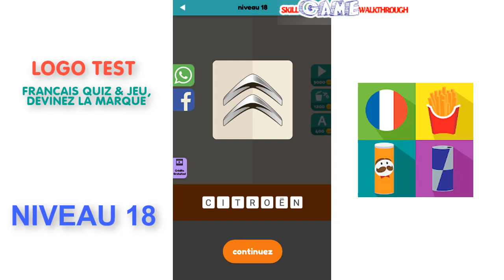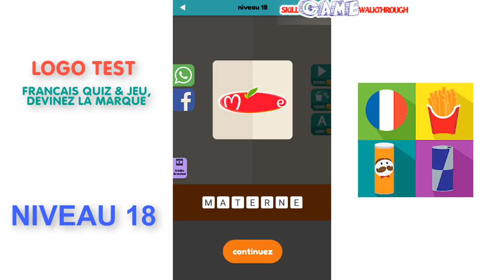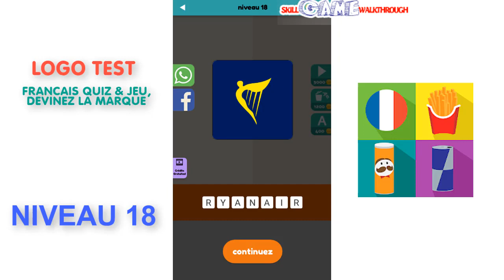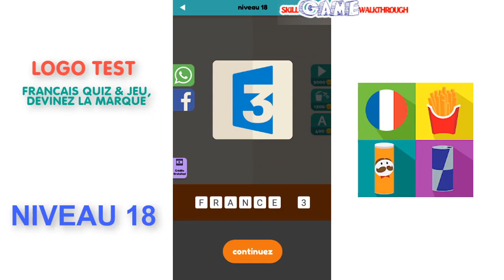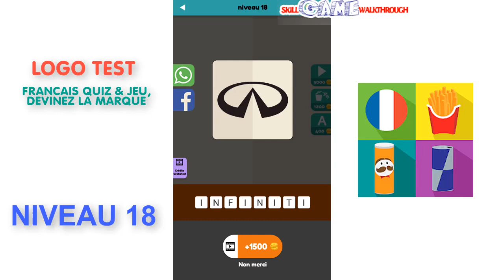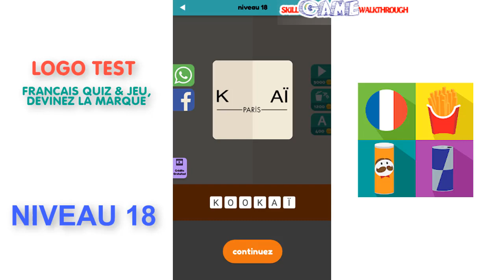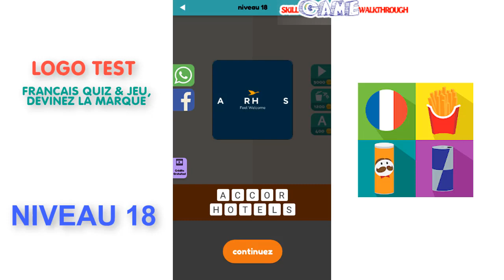Logo Test France Niveau 18 - Walkthrough | SkillGameWalkthrough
Logo Test France Niveau 18 played by Skill Game Walkthrough

Logo Test: Français Quiz & Jeu, Devinez la Marque Play Store